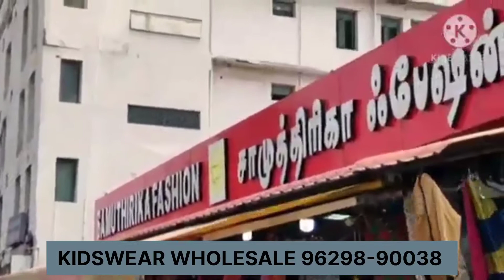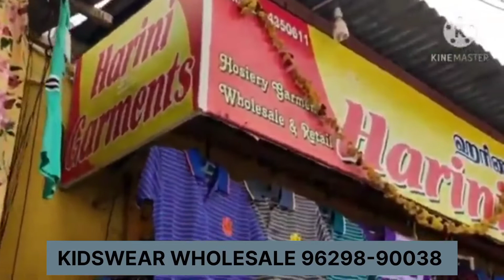wholesale market tirupur in hindi...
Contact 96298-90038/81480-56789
ONLY KIDSWEAR WHOLESALE

This Video Credit is Given to AGA VLOGZ Anusha mam .
Thankyou

Branded Export Surplus Wholesale Market in Tirupur
Export Surplus Garments Tirupur
Rayapuram Wholesale Market Export
Surplus kids cloth Market in tirupur
Nesavalar colony Tirupur
Kderpeth Wholesale dress Market
Tirupur khaderpet Wholesale market
Tirupur Wholesale/Retail Market
Surplus Stock Lot Garments in Tirupur
Export Surplus t shirts in tirupur ,India
Surplus Garments in Tirupur-Dealers & Traders
Where do I get Branded Surplus kidswear in Tirupur?
Original Branded Export Surplus Garments in Tirupur
Branded Surplus Garments supplier tirupur
Branded Garments Wholesale
Rayapuram ka hidden Market
Best Wholesale market Rayapuram in Tirupur
Tirupur Wholesale godowns

Export Surplus Kids wear in Tirupur
exporttirupur wholesale markettirupur khaderpet wholesale market export import businesseholesale market explore in Malayalam wholesale market explore vlogs and travels in English and hindi wholesale market explore jn hindi tirupur wholesale market explore travel to tirupur travel with wholesale market exporttiruppurkian vlogswholesale video wholesale market expert kiantextile wholesale
Garments Whaolesale Dealers India
Readymade Garments Wholesale Suppliers
Garment Wholesale Suppliers Delhi
Garments Wholesale Suppliers Mumbai
Garments Wholesaler Mumbai
Garments Wholesaler in Chennai
Wholesale Clothjng Dealers Delhi
Wholesale Clothing Store Chennai
Wholesale Clothing Suppliers Delhi
Wholesale Clothing Suppliers Mumbai
Ready-made Garment Wholesalers Chennai
Readymade Garments Wholesalers
Garments Wholesale